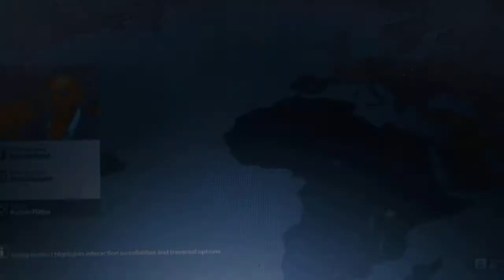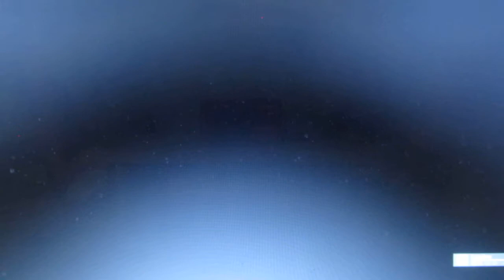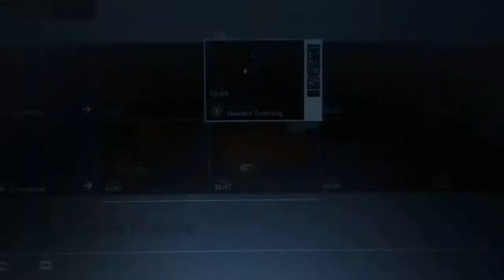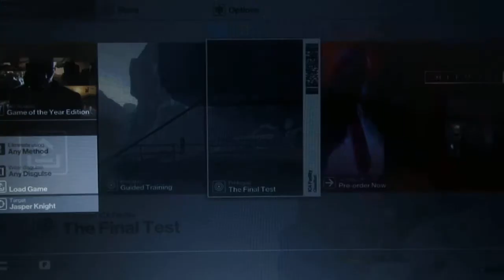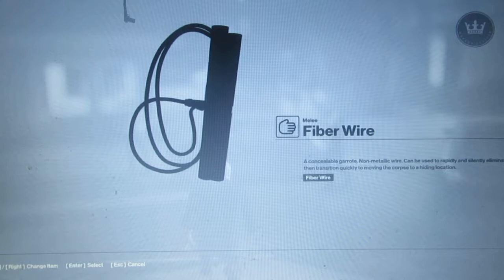Hitman 2016 free trial